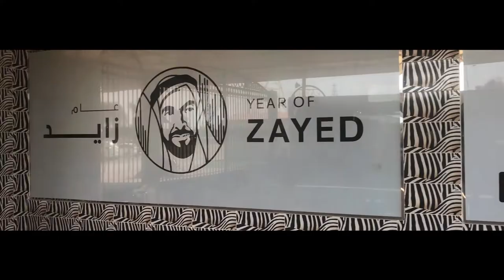RAS AL KHAIMAH 🇦🇪 DUBAI ROAD TRIP || (ENG\SUB)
why zoo? Just a big reason to go there is the MONKEYS which you can play with. Take your bag take your friends and go visit Ras Al Khaimah's zoo
Здорова друзья и в этом эпизоде я покажу вам контактный зоопарк в Рас Эль Хайме (другой эмират в ОАЭ)
почему зоопарк ? да потому что это единственное место в ОАЭ где можно поиграть с обезьянами так что бери рюкзак и друзей и посети зоопарк в Rас эль Хайме

If you aren’t my Patron yet , check this link out and be my patron